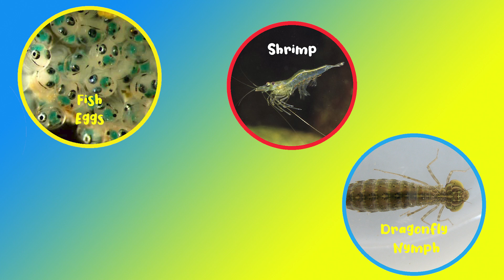Zoe & Daddy Catch Water Animals and Insects Bugs Dragon Fly Shrimp Nymph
We are catching mini water animals in a small creek in NSW Australia, please note all insects and animals are always returned to the water unharmed.